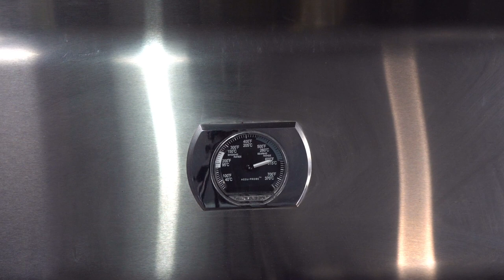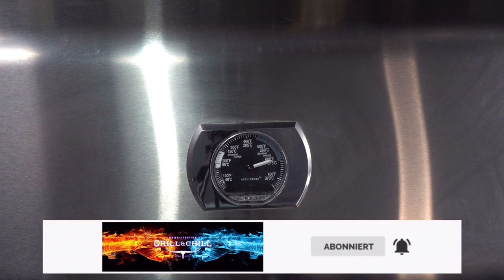KRUSTENBROT-TRAUM Backen im Dutch Oven | Genial Einfach! | Grill & Chill / BBQ & Lifestyle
▼ Hier geht es zum Rezept / Infobox aufklappen! ▼
Ein frisch gemachtes Brot ist etwas Leckeres, wie Ihr diesen Traum von Brot supereinfach im Dutch Oven zaubert, zeige ich Euch heute. Für mich die einfachste und leckerste Art Brot zu backen. Wer ein Keramikgrill sein eigen nennt, kann auch nach dem Grillen die Resthitze sinnvoll verwenden und das Brot super im Dopf perfekt Backen.

Zutaten:

200 g *Weizenmehl (Typ 550)
400 g *Dinkelmehl (Typ 630)
6 g frische Hefe oder 2g Trockenhefe
1 TL Zucker
400 ml lauwarmes Wasser
16 g Salz
1 EL Olivenöl

*Bei der Grill-Bude, finden nun auch die Schweizer alle Gewürze der bekannten YouTuber
z.B. Klaus grillt, Udenheim BBQ, Redstyle Cooking, Ehrliches Essen, Pitmaster X usw.
🔥 Ich werde unterstützt von Veganerschreck.ch 🔥
Hier geht es zu meinem Grillshop des Vertrauens in der Schweiz, der einzige der Kamado Joe, Monolith und Big Green Egg zum Testen und Vergleichen vor Ort hat. Von A wie Anzündkamin bis Z wie Zubehör findet Ihr alles vor Ort
*McBrikett FUSL & Kohlen
MEATER+ | Neu: Das kabellose, smarte Fleischthermometer mit 50m Reichweite *Hier geht es zu meinen Lieblings Artikel , rund ums Thema BBQ

Gruss Pit
Von Grill & Chill / BBQ & Lifestyle